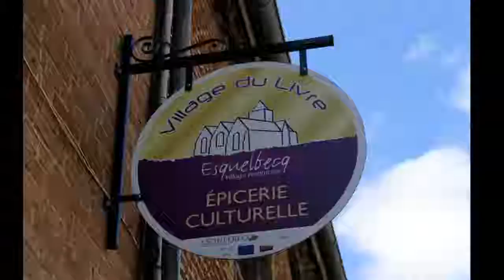Esquelbecq, Wormhout et le Mont Cassel le 08 aout 2018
Visites d'Esquelbecq, Wormhout et le Mont Cassel le 08 aout 2018